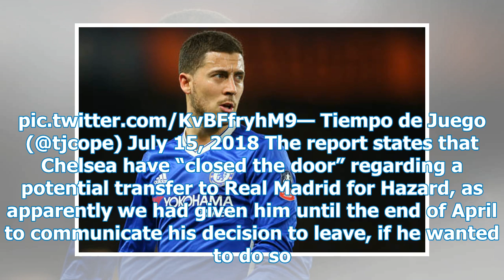COPE: Hazard will have to submit transfer requests as Chelsea 'closes' on Real Madrid